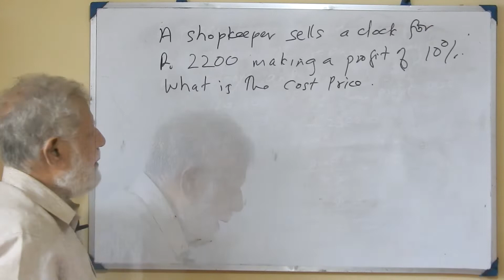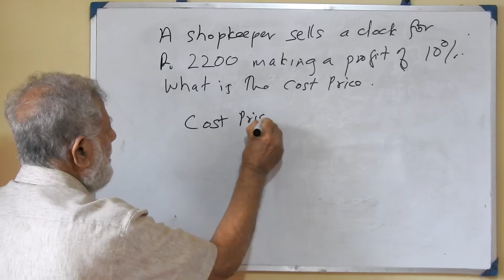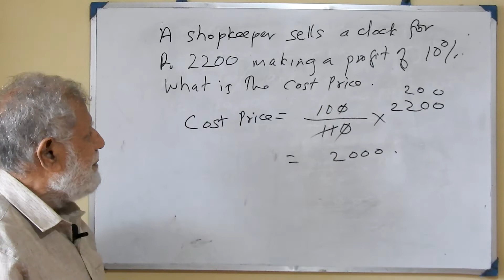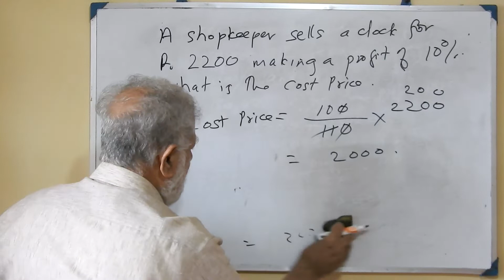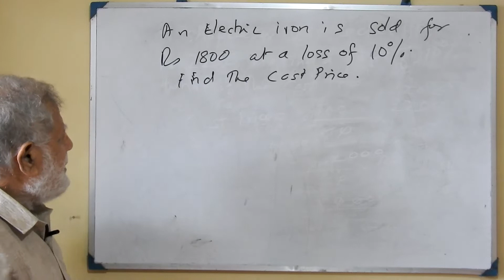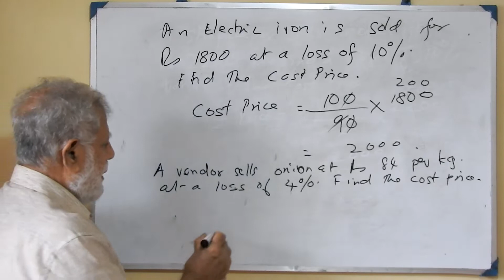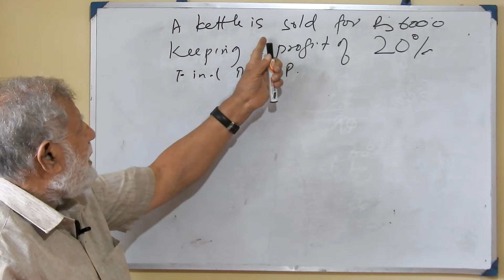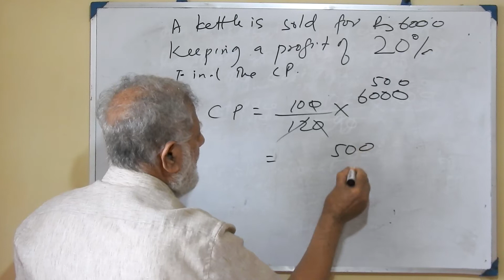Lesson 37 - Finding Cost Price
Hi Students,

Today we will do one more lesson on percentages and learn how to find the cost price of a value if the profit or loss is given.